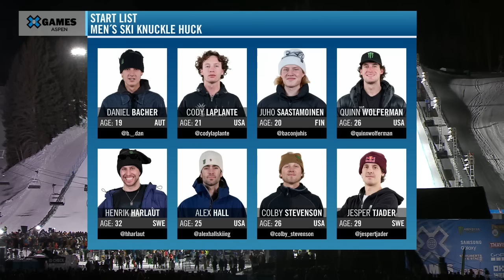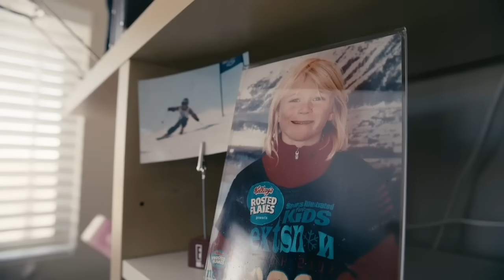Thayers Men’s Ski Knuckle Huck: FULL COMPETITION | X Games Aspen 2024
Watch the spoiler-free full competition of Thayers Men’s Ski Knuckle Huck at X Games Aspen 2024! From gravity-defying tricks to intense showdowns, experience the best of X Games Aspen. Catch some of the world's best athletes compete for gold against the stunning Aspen backdrop.

How medal event is judged:
1 heat of 8 athletes in a 20-minute jam session taking as many runs as time permits. Best run counts, based on overall impression ranked 1-8. Judges will rank competitors throughout the contest.

Join us for the ultimate celebration of action sports! For the full X Games Aspen 2024 schedule,